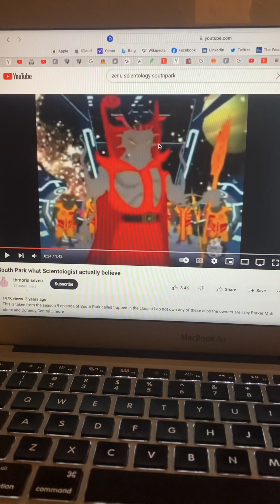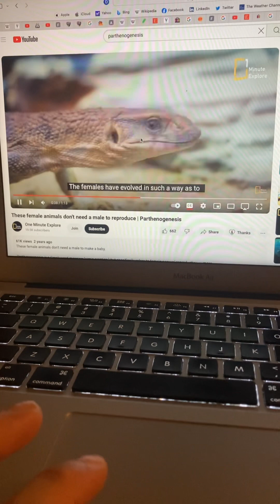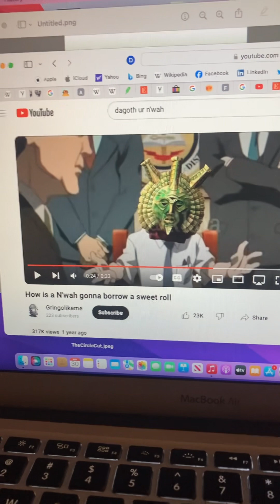N’wah deep lesson